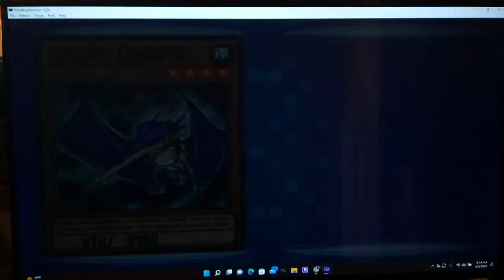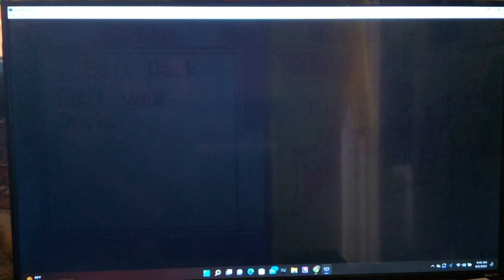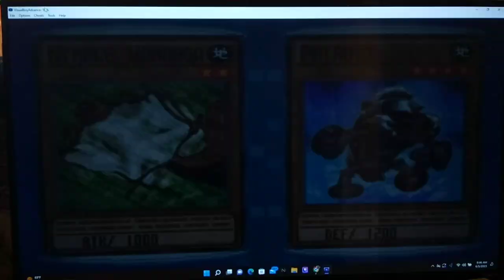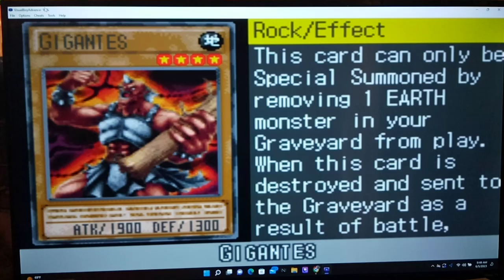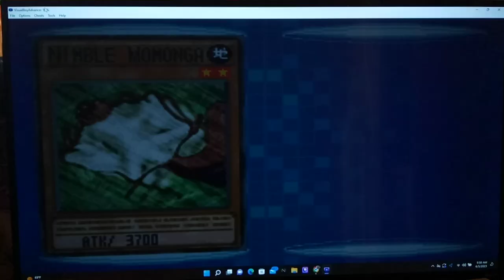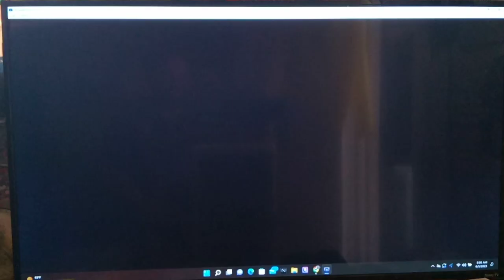Let's Play Yu-Gi-Oh! GX Duel Academy Part 59 - Mobius Ices Over Mirror Force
Hi guys, how's it going? In today's episode, we finish the Duel vs. Chumley and just do an Extra Duel vs. Syrus Truesdale to end the episode. I Love Mobius the Frost Monarch - he's probably our best monster in this game with all of the Traps running around.  Luckily, we also get the X2 Bonus since we were able to get rid of his traps pretty easily.

Yu-Gi-Oh! GX